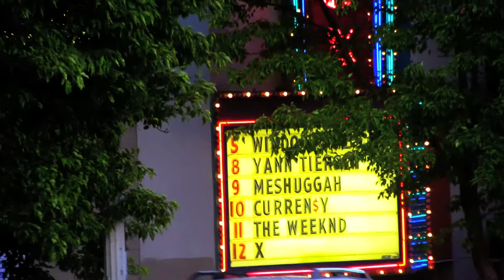The Weeknd - Rolling Stone (live @ the Showbox, Seattle 5-11-12)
The Weeknd - Rolling Stone
live at Showbox at the Market in Seattle on May 11th, 2012.